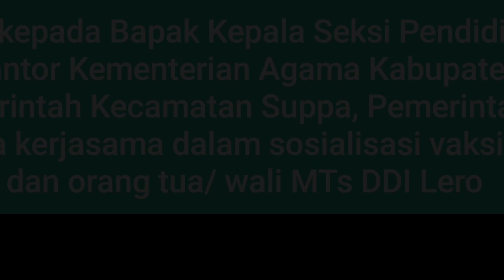✅ Siswa MTs DDI Lero Siapa Takut Divaksin Covid-19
Pakar UGM dr.Mei Neni Sitaresmi, Ph.D, Sp.A(K), mengatakan penggunaan vaksin bisa mengurangi dampak buruk dari infeksi virus karena sistem tubuh sudah mengenali virus terlebih dahulu.

tujuan utama vaksin ini adalah pembentukan herd immunity. Anak-anak maupun remaja juga termasuk kelompok yang rentan terkena COVID-19. Terlebih, dengan adanya mutasi COVID-19 varian delta menyebabkan tingkat risiko penularan COVID-19 meningkat.
COVID-19. Terlebih, dengan adanya mutasi COVID19variandelta
Risiko penularanCOVID19Menurun